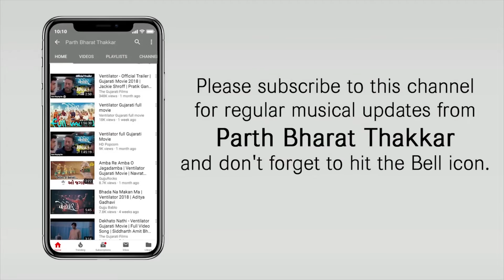Aye Mere Des | Parth Bharat Thakkar | Nysa Sagathia | Tanishka Sanghvi Independence Day Special 2020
AYE MERE DES | Parth Bharat Thakkar | Nysa Sagathia | Tanishka Sanghvi Independence Day 2019 Special

Aye Mere Des is a patriotic song which talks about pure and innocent sentiments towards our beloved country India.

MUSIC TEAM

Parth Bharat Thakkar

Lyrics
Ginny Diwan

Singers
Parth Bharat thakkar
Nysa Sagathia
Tanishka Sanghavi

CHORUS SINGERS
Omkar Patil
Ria Humane
Aaradhana Ghorpade
Rishabh Chaubey

Guitars
Sanjoy Das

Recorded at
LM Studio, Mumbai
De’Crescendo Music

Recorded by
Bhavesh Liya
Anand Dabre

Mixed and Mastered by : Tosief Shaikh
Special Thanks : Yogita Parab (Swaramayi Music Academy)

VIDEO TEAM
Director - Vijay Kadam
Chief AD - Rishav Sinha
Production Manager - Timir RoyChoudhury
D.O.P - Ajit Raj Prathi
Associate D.O.P - Yuvraj Batra
Executive Producer - Divyanshu Sharma
Editor - Ganesh Billa

CAST :
Audumber Kadam
Nilay Kashelkar
Ishiqa Kadam
Tanishka Sanghvi

KIDS SHOWN IN CHORUS GROUP :
Aahana
Priyanshi
Mannat
Raghvendra
Sonam
Srishti
Parth
Dhanvi
Nandini
Yogesh
Abhinav
Avishkar
Sanchay
Shambhavi

SPECIAL THANKS :
Rakhi Sagathia
Sheetal Sanghvi
Yogita Parab
Sangeeta
Durgesh Tanna

*Amazon Prime*

LYRICS :

Chhoti Chhoti Aankhon Mein Bade Armaan Hain
Dekhoon Tujhe Taaro Ke Pare Meri Ye Chaah Hai

Mera Hausla Tu
Tu Mera Gumaan
Jhuka Tere Aage
Saara Ye Jahaan

Tu Hi Toh Mera Naaz Hai
Aye Mere Des Re
Aye Mere Des Re (2)

Tune Jo Dikhaayi Hai Wohi Meri Disha Hai,
Sang Mere Parcchayi Teri, Tera Nishaan Hai

Mera Hausla Tu
Tu Mera Gumaan
Jhuka Tere Aage
Saara Ye Jahaan

Antara

Tu Mere Naaz Hai
Bharat Re…
Bharat Re….
Bharat Re….

Ye Jahaan Mein Jahaan Bhi Jaun Wahaan Tujhe Paun Main
Teri Hawaayein Fizaayein Nazaarein
Sang Le Jaun Mein

Rang Tera Je Chadhiya Ve
Har Pal Hota Ghehra Ve,
Bharat Re….

Tujhko Hai Mana,
Meri Pehchaan,
Qadmon Pe Tere Rakhdi Hai Jaan,
Tu Hi To Mera Naaz Hai...

Presented by
IncomeWalls.com
Parth Bharat Thakkar

SPECIAL MENTION
Aadesh Devkumar Sir